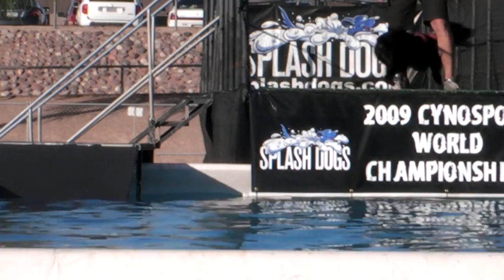Primo - 2009 Cynosport World Games - 4th Place Extreme Dog Champion